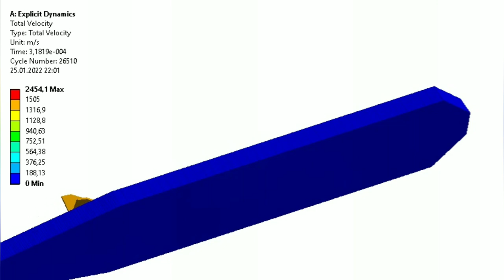T-62 vs M1 Abrams | Armor Penetration Simulation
Simulation of an APFSDS projectile impact on the frontal armor of an Abrams tank.

115mm 3BM4 APFSDS (3.2kg hardened steel penetrator [up to 650BHN], max diameter 42mm + 0.19kg steel cap, 4kg total) at 1550 m/s

VS

M1 Abrams upper front hull armor (38.1mm RHA at 82.5 degrees)

T-62 tank 115mm U-5TS (2A20) gun muzzle velocity - 1615 m/s. 1550m/s refers to a distance of approximately 0.5 km.